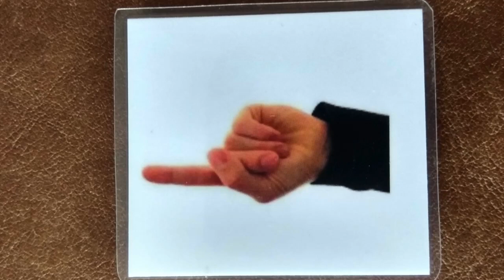One Little Finger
One little finger, One little finger, One little finger tap tap tap
Put your finger up, Put your finger down, Put your finger on your (insert a body part)